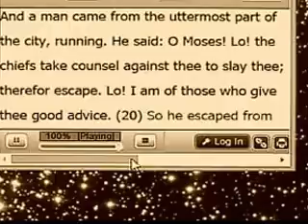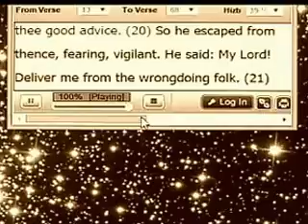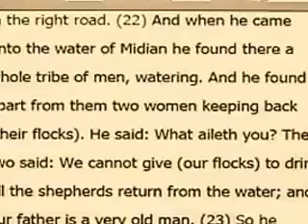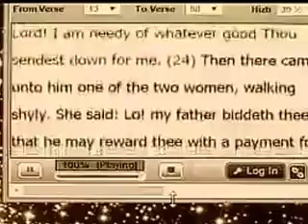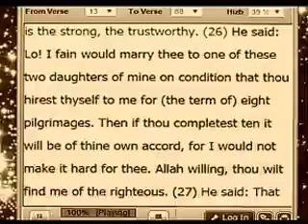Clear testimonies for mankind. Part 2 سُوۡرَةُ القَصَص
And when he would have fallen upon the man who was an enemy unto them both, he said: O Moses! Wouldst thou kill me as thou didst kill a person yesterday? Thou wouldst be nothing but a tyrant in the land, thou wouldst not be of the reformers.